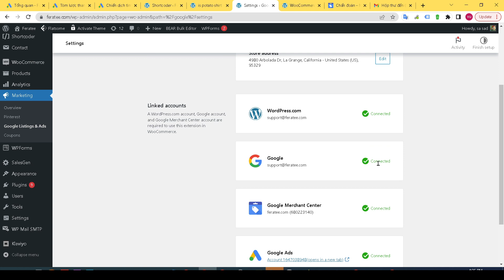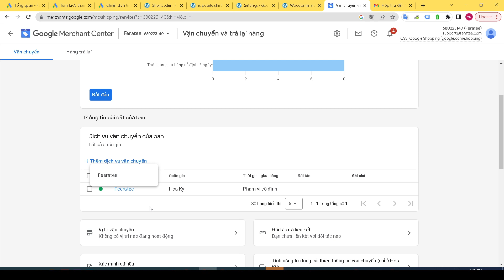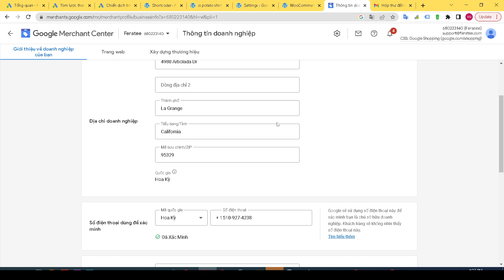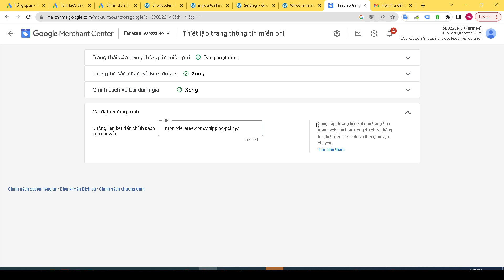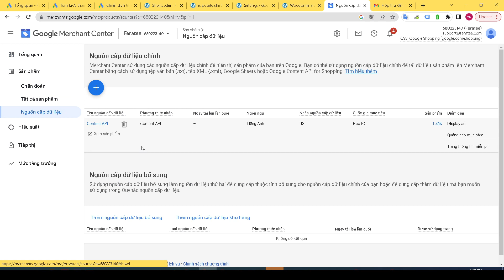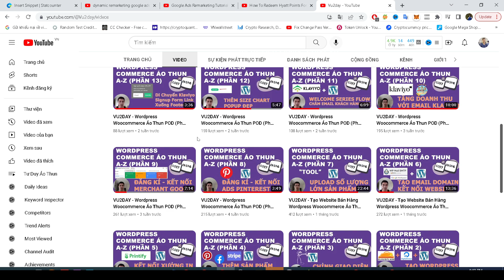VU2DAY - Đăng ký Google Merchant Center Sắp Thành Công - Woocommerce Áo Thun POD (Phần 21)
📌Dịch vụ tốt cho website wordpress + woocommerce📌